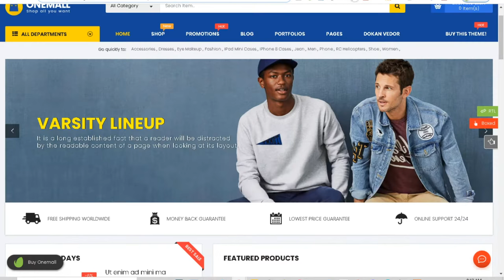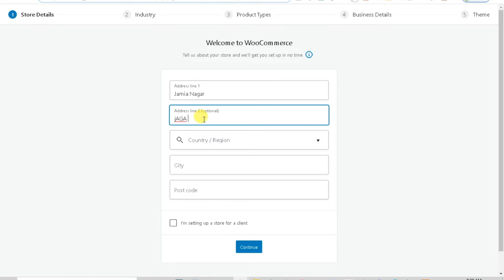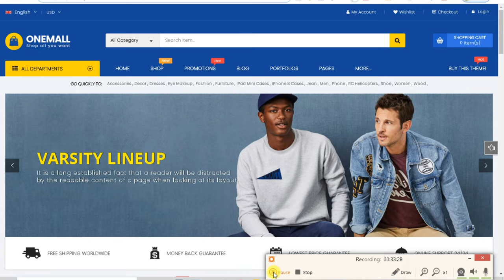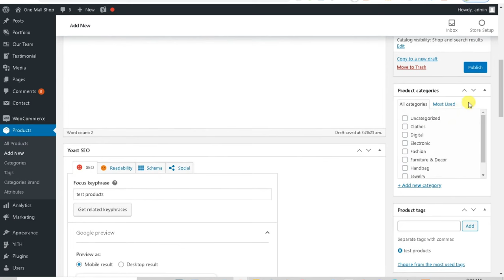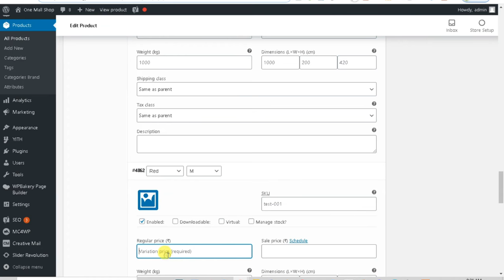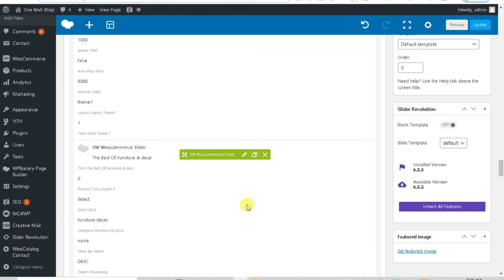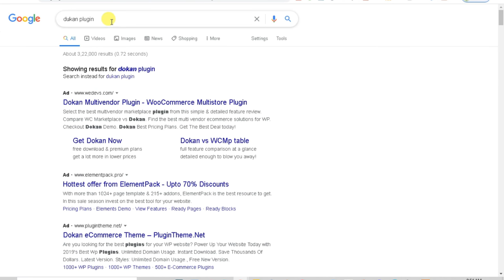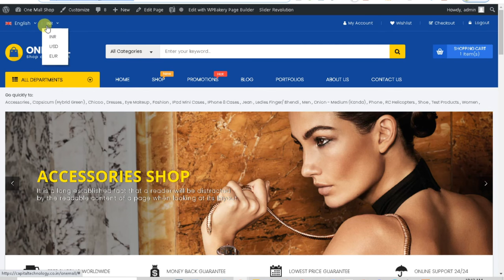How to make multi vendor marketplace like Alibaba Amazon Part - 2 || Multi_Vendor Grocery Store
How to make multi vendor marketplace like Alibaba Amazon || Multi_Vendor Grocery Store || OneMall || eCommerce MarketPlace WooCommerce WordPress Theme (Mobile Layouts Included) || Best Multi Vendor Marketplace Theme Review || Multi_Vendor Grocery Store ||need help whatsapp

Full Feature List
• Multi Homepage Layouts
• Compatible with WordPress 5.6.x
• WooCommerce 4.8.x Ready!
• Multi-Mobile Layouts Ready!
• Revolution Slider 6.3.x Ready
• WPBakery Page Builder 6.4.x (advanced page builder) Ready
• One Click Demo Import – Easiest and fastest way to build your site like demo
• Compare & Wishlist support
• Ajax Live Search Pro
• Variation swatch and image for WooCommerce products
• Featured Video for Product Gallery
• Different Header & Footer Styles
• Various Shortcodes – Get creative with unlimited combinations of easy-to-use shortcodes and quickly create any types of page you like.
• Responsive WordPress Theme
• Google Fonts Included
• Fully integrated with Font Awesome Icon
• Built in with HTML5, CSS3 & LESS
• Contact Form 7 Ready
• Easy Customization
• Typography – Highly customizable typography settings
• Support Menu with Mega Menu, Vertical Menu and Dropdown Style
• Support Primary Menu & Vertical Menu location, Sidebar Widgets
• SEO Optimized with Yoast SEO Ready!
• Blog Layout Options:
• Left Sidebar with Grid view (2-4 columns)
• Right Sidebar with Grid view (2-4 columns)
• Left Sidebar with List view
• Right Sidebar with List view
• Post Format Types:
• Post Format Image
• Post Format Audio
• Post Format Gallery
• Post Format Video
• Multiple Portfolio Pages: Portfolio Masonry, Portfolio 2-4 columns
• Translation – WPML & Loco Translate compatible and every line of your content can be translated
• RTL Support
• Support to Add Custom CSS/JS
• Cross Browser Compatible – It works fine under modern and major browsers (FireFox, Safari, Chrome, IE10+)
• Download PSD Files Worth $12
• Free Lifetime Updates
Premium Plugins/Widgets Included For FREE
• Revolution Slider Allows users to add images, video, text and select slider styles.
• WPBakery Page Builder: This is advanced page builder which allows users to drag and drop elements to create page/post with ease.
• SW Top Widget: Support 4 features: Search, Category Search, Login và Minicart
• WooCommerce Currency Converter: Allow users to convert currency types.
• SW Ajax WooCommerce Search: Ajax Live Search products in a real time.
• SW WooCommerce Categories Slider: Show list of selected categories
• SW WooCommerce Countdown Slider: Show discount products with time setting
• SW Best Sale : Show best-selling products in the Slider
• SW WooCommerce Tab Slider: Display products on tabs of slider based on criteria: Lastest product, Best-selling product, featured product và top rating product.
• SW Featured Product: Displayed Featured Products in the Slider
• SW Responsive Post Type: Display posts in the Slider
• SW Brand: Display brands in the Slider
• MailChimp: Colect mail list, manage and send email.
• SW WooCommerce Tab Categories Slider: Allow to show products of category in the Tab.
• SW WooCommerce Slider: Show products of categories based on product’s criteria
• Instagram Slider

1.
2.
3.